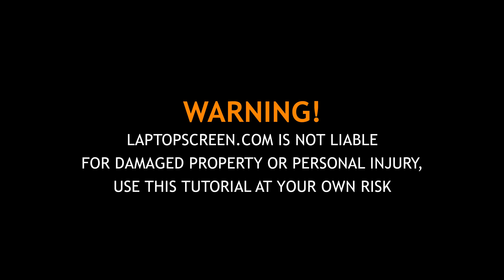How to replace screen on ASUS M509 laptop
This is a guide on replacing a screen on Asus M509

To begin turn off the laptop and disconnect the power cord.

The bezel is held in place with Phillips screws in the bottom corners.
The screws are covered with tiny pieces of plastic. Use an X-acto knife
to remove plastic covers in the bottom corners. Using Phillips screw driver
remove two screws. Insert a plastic pick between the bezel and the LCD.
Move it along the perimeter. Separate the bezel. The bezel on this
laptop was broken so one of the hinge covers remained in its place.
Put the bezel aside.

The screen is glued to two vertical rails. Remove two Phillips screws in
the top corners two loosen the rails. Use a plastic pick to separate
screen from the rails. Place the screen on the keyboard.

Peel off the clear tape securing the video connector. Disconnect the video
cable. Discard the old screen.

Place the new screen on the keyboard. Reconnect the video cable. Secure
it with clear tape.

CAUTION! It is very important not to force any connectors. Also
make sure not to twist or slant the connector when plugging it in.

Lift the screen up and lean it against the back cover. Test the new screen.
The screen is working and we can finish the installation process.

The glue remaining on the rails is still sufficient to hold the screen.

Clean the sides of the screen with cloth and alcohol. Lift the screen up
and glue it to the rails applying some pressure. Fit the screen back
into the back cover. Replace two Phillips screws in the top corners.
Remove the protective film.

Replace the bezel. Start from the bottom then go around the perimeter
snapping tabs back in place. Turn the laptop sideways and make sure
that the bezel is snapped in the bottom of the screen. Replace two
Phillips screws in the bottom corners. Replace two plastic covers.

Turn the laptop on and we are done!